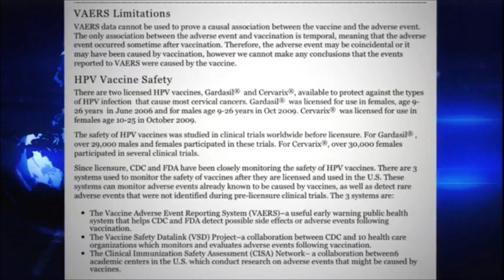Alex Jones: Dr. Andrew Wakefield - Big Pharma Vaccine Hoax and Autism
With the vaccine cover-up imploding as a result of national attention brought to the Gardasil issue by presidential candidates Ron Paul and Michele Bachmann, Alex welcomes Dr. Andrew Wakefield in studio to discuss the massive health risks associated with dangerous inoculations, as the establishment media and the pharmaceutical lobby launch another mass hoax in claiming that HPV shots are 'wonderfully safe' when the CDC's own figures show over 18,000 adverse reactions.